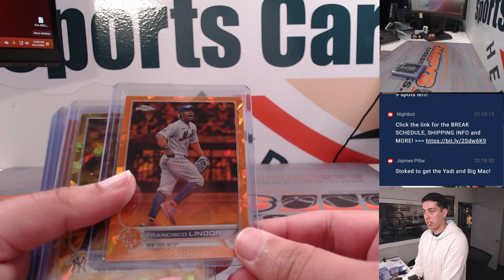M, 08.14.23 -- Fanatics Live: 3-Box CHROME Mixer #4 RT